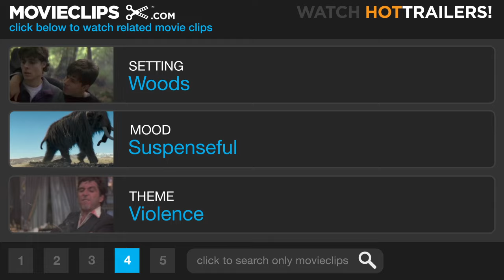The Hunted (3/8) Movie CLIP - Hunters Become Hunted (2003) HD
CLIP DESCRIPTION:
Aaron (Benicio del Toro) hunts down two deer hunters.

FILM DESCRIPTION:
A rogue special-forces soldier is tracked down by his former mentor in this action thriller from director William Friedkin (The French Connection, The Exorcist). In his first role since winning a Best Supporting Actor Oscar in 2001, Benicio del Toro stars as Aaron Hallam, one of the U.S. military's most skilled hand-to-hand combat operatives. In the years following his successful assassination of a Serbian warlord in late-'90s Kosovo, Hallam finds himself plagued by traumatic flashbacks of death and destruction, so much so that when he finally returns home, he regresses into a feral, survivalist state in the woods of the Pacific Northwest. There, he deliberately and elaborately hunts and kills poachers who happen to cross his path. When the FBI investigates the murders, they call in the man who taught Hallam everything he knows: retiree L.T. Bonham (Tommy Lee Jones). As the instructor pursues his unhinged former pupil, Bonham begins to learn about key events in Hallam's life that pushed him over the edge.

CREDITS:
TM & © Paramount (2003)
Cast: Benicio Del Toro
Director: William Friedkin
Producers: Marcus Viscidi, Sean Daniel, James Jacks, Art Monterastelli, Ricardo Mestres
Screenwriter: Art Monterastelli